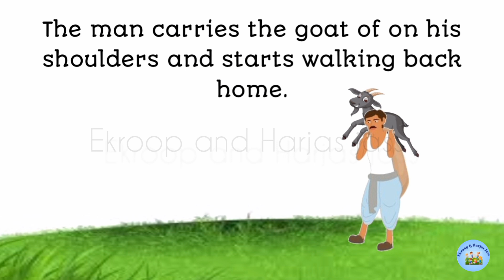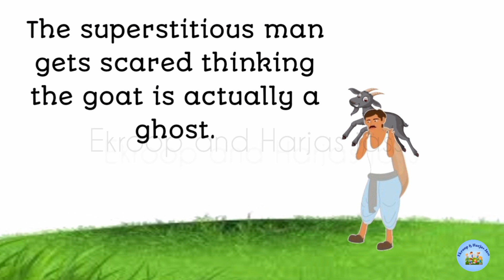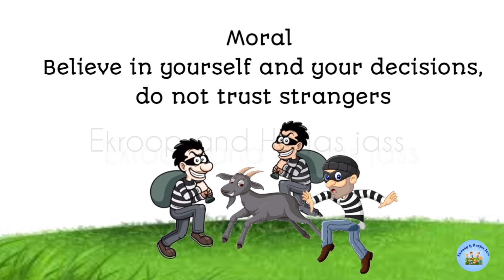Story in English l Moral story l short story l A man and three thug story l 2mint story l Stories